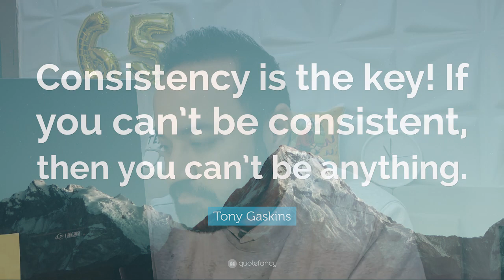DISCIPLINE is more POWERFUL than MOTIVATION | CAT Motivation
MotivationMBA